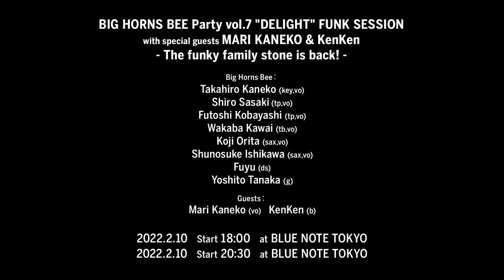"BIG HORNS BEE with MARI KANEKO & KenKen - The funky family stone is back! -" BLUE NOTE TOKYO 2022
大人気！BIG HORNS BEEのパーティ第7弾
ファンキー・ファミリーと届ける歓喜のセッション

NHK連続テレビ小説「カムカムエヴリバディ」の音楽も話題沸騰！金子隆博率いるスーパーバンド、BIG HORNS BEEがバレンタイン・シーズンのブルーノート東京をファンキーに染め上げた。毎回異なるゲストを迎え、ジャズ、ファンク、ソウルなど、さまざまなテーマ、フォーマットで披露されるBIG HORNS BEEのパーティ。7回目を数える今回は、vol.5でゲスト出演した伝説的ブルース・シンガー、金子マリとの再演。さらにKenKen（b）とFuyu（ds）による鉄壁リズム・セクションも登場し、金子マリ＆KenKenの親子共演もふたたび実現！ファンキー・ファミリーの怒涛のセッション。

Big Horns Bee：

Takahiro Kaneko(key,vo)
金子隆博（キーボード、ヴォーカル）

Shiro Sasaki(tp,vo)
佐々木史郎（トランペット、ヴォーカル）

Futoshi Kobayashi(tp,vo)
小林太（トランペット、ヴォーカル）

Wakaba Kawai(tb,vo)
河合わかば（トロンボーン、ヴォーカル）

Koji Orita(sax,vo)
織田浩司（サックス、ヴォーカル）

Shunosuke Ishikawa(sax,vo)
石川周之介（サックス、ヴォーカル）

Fuyu(ds)
Fuyu（ドラムス）

Yoshito Tanaka(g)
田中義人（ギター）

Guests：

Mari Kaneko(vo)
金子マリ（ヴォーカル）

KenKen(b)
KenKen（ベース）